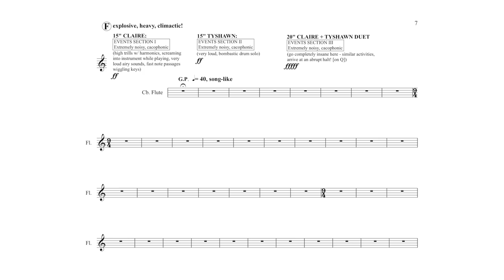SU Masterclass 37: Claire Chase on Improvisation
Claire Chase is a soloist, collaborative artist, curator and advocate for new and experimental music. Over the past decade she has given the world premieres of hundreds of new works for the flute in performances throughout the Americas, Europe and Asia, and she has championed new music throughout the world by building organisations, forming alliances, pioneering commissioning initiatives and supporting educational programs that reach new audiences.

In 'Creative Play', a four part Sounds Unheard masterclass series for secondary school musicians, Claire explores a world of sound possibilities for the flute by looking at works from Pauline Oliveros, Edgard Varèse and younger composers of the 21st century.

In Claire's third episode, 'Improvisation', we look at two works from her Density 2036 project that invite the performer to create their own musical stories. Tyshawn Sorey's 'Bertha's Lair' explores a range of techniques in a partially-improvised duo for the unusual combination of contrabass flute and drum kit. In 'Five Empty Chambers', we hear how composer Vijay Iyer layers Claire's recordings of five different flutes (contrabass flute, alto flute, flute, piccolo, and ocarina) to showcase the remarkable percussive possibilities of the flute family.

Sounds Unheard Masterclasses: Claire Chase

Sounds Unheard is a free music education program for gifted and talented Victorian secondary music students. Hosted by the internationally acclaimed Speak Percussion, this program offers unique opportunities for young musicians and composers from all areas of music making to expand their knowledge and creativity, inspiring innovative approaches to music making.